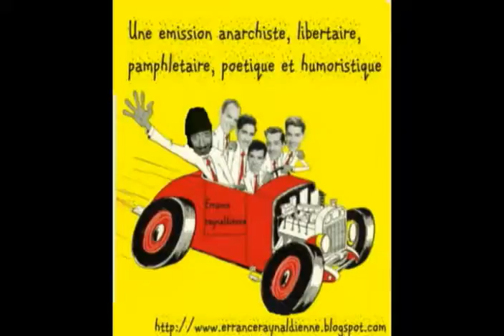Errance raynaldienne 27 fevrier 2010 : Joël Le Bigot 2 de 2